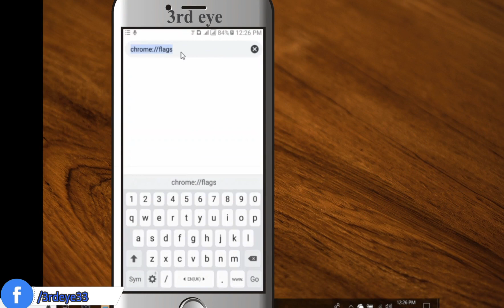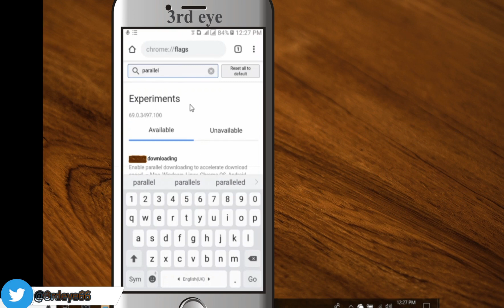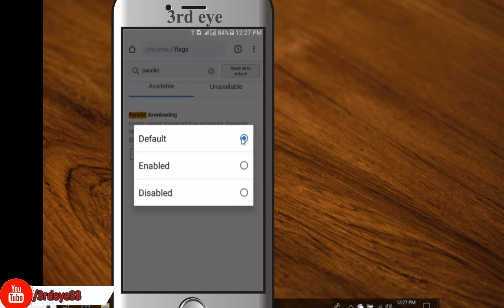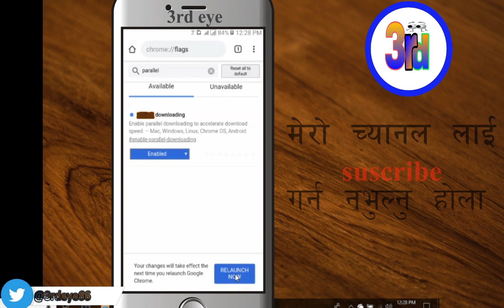how to increase chrome download speed with active parallel downloading in nepali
you can learn how to increase chrome download speed with active parallel downloading in nepali by 3rd eye .after this  video You can activate parallel downloading features in google chrome app to increase downloading speed on your mobile. Parallel Downloading features allow you to accelerate downloading speed.3rdeye33.